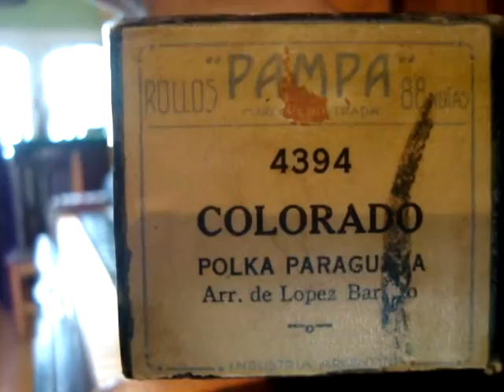Colorado, Polka Paraguaya, Arr. Lopez Barreto en Pianola x Horacio Asborno desde Viedma, Argentina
Reproducción en Pianola de la melodía titulada " COLORADO " Polka Paraguaya, arreglo de Lopez Barreto, Rollo de 88 notas marca Pampa código 4394, de industria Argentina, en buen estado, carreteles de pasta, caratula de inicio falta, reacondicionada, caja original, origen Club el Progreso de Esquina, Corrientes, Argentina

Grabación realizada en Patriarca Nº 218 - Viedma, Capital de la provincia de Rio Negro e historica de la Patagonia, el dia 12 de Marzo de 2014 en Pianola Piano marca Chickering & Sons, (The Ampico) numero de serie 143922, fabricada en Boston USA en 1928, restaurada personalmente en 2004.-

Busco (Compro) rollos musicales de papel perforado para pianolas de 88 notas, con el fin de restaurarlos, difundirlos por este medio y preservarlos para las generaciones futuras, si tenes enviame un mail a